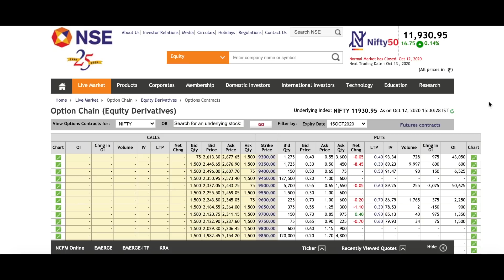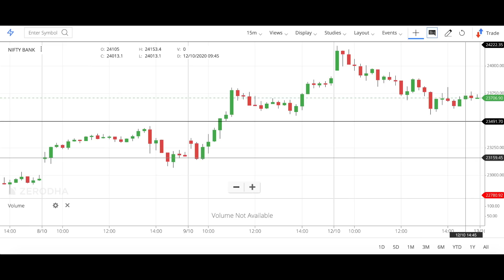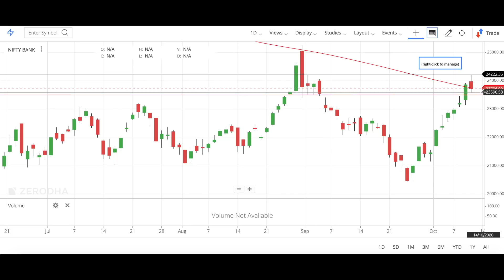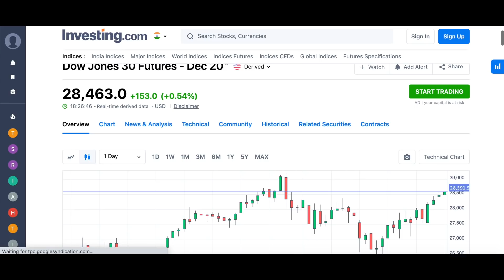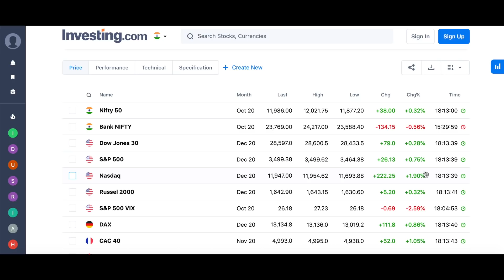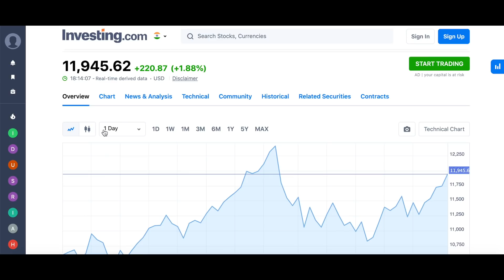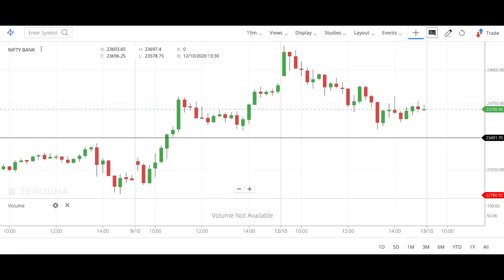option chain चौकाने वाले संकेत !!! Nifty & Bank Nifty option chain Analysis !!!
1. Market View and Trend Analysis
2. Chart Analysis to find Range of Nifty and Bank Nifty ( support & Resistance )
3. Option  Chain Analysis and Max Pain.
4. Option & Option  selling strategy
5. money management
6. support lifetime free.

1. Market Trend Analysis
2. Nifty Entry & Target Analysis
3. Bank Nifty Entry & Target Analysis
4. wealthsky Index Trading Strategy
5. option chain analysis learning
6. Support Lifetime free.

FEE = 5000

Topics

1. Market Setup & Trend Analysis
2. Stoploss
3. Wealthsky Intraday Trading Strategy
4. Swing Trading course
5. Risk Reward Ratio
6. Money Management
7. Life Time support

FEE= 5000

Payment Details